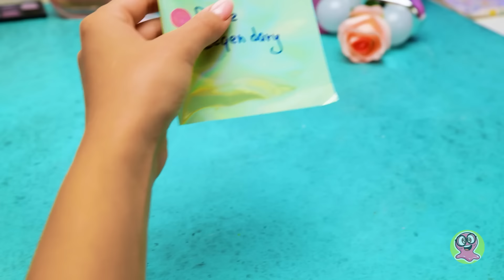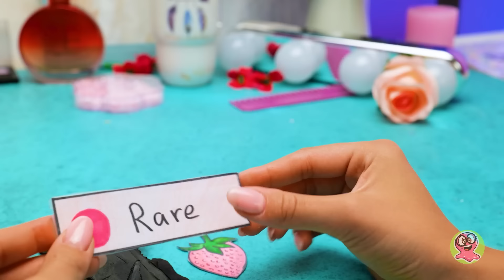Transformação Radical de Uma Boneca de Papel || Tutorial de Maquiagem e Remoção de Espinhas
Olá, amigos! Sammy está à procura de uma musa da maquiagem, e adivinhem só? Nossa primeira cliente acabou de tocar a campainha! Conheça nossa amiga boneca de papel que acabou de terminar um namoro e está pronta para uma transformação deslumbrante. Vamos mergulhar de cabeça, mas calma aí! Antes de começarmos a mágica da transformação, precisamos de todas as nossas ferramentas preparadas e prontas - pense em um kit de espinhas, produtos para unhas, maquiagem e penteados em abundância! Esta não é uma reforma qualquer; é uma transformação de cima para baixo. Primeiro, adios espinhas! E deixe-me dizer a você, é estranhamente satisfatório. Assim que acabarmos com as espinhas, vamos mimar o rosto, cuidar das sobrancelhas, aplicar um pouco de maquiagem mágica e finalizar com um penteado deslumbrante. Pronto! Nossa boneca de papel vai ficar de cair o queixo! Já está curioso para a grande revelação? Não se preocupe - fique até o final do vídeo e você mesmo testemunhará a transformação de cair o queixo! Ah, e lembre-se de apertar o botão de inscrição e nos dar um grande sinal de positivo para mais aventuras incríveis de DIY!